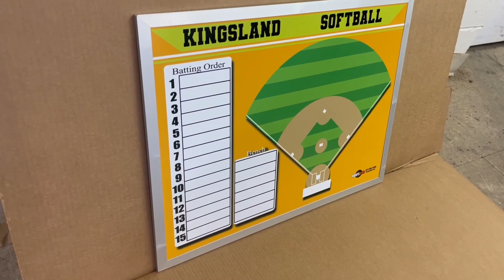Custom Wall Mounted Baseball or Softball Coaching Dry Erase Board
Create your custom coaching board in less than 1 minute

If you're looking to take your coaching to the next level, a custom softball or baseball dry erase coaching board can help you achieve your goals. In this ultimate guide, we'll show you how to use a custom softball dry erase coaching board to improve your coaching strategy, unlock the power of your custom baseball dry erase coaching board with proven techniques, and more. With the help of these boards, you can say goodbye to traditional coaching methods and end every game strong. Watch this video to learn how!